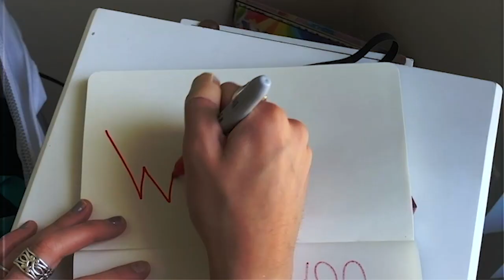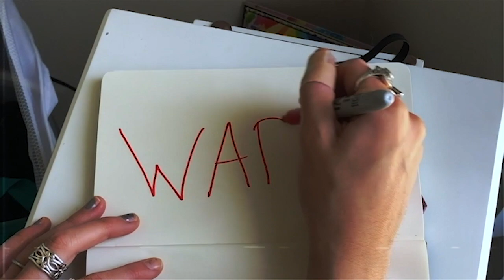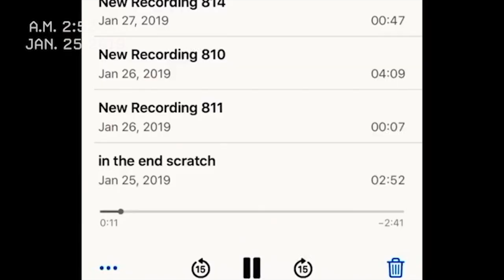Annika Rose - Ventura Boulevard (The Film)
happy new year frens. I hope you enjoy me rambling on about each of the songs from Ventura Boulevard. thank u for listening. this year is gonna be fun for us.